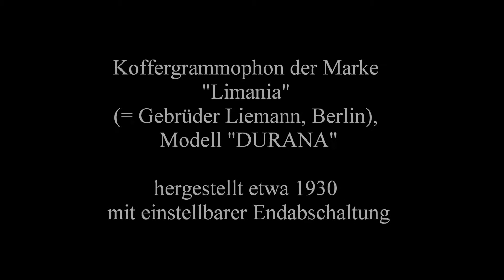Koffergrammophon Limania 1930, Musik Orchester Ben Pollack (1929)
Hier stelle ich ein Koffer-Grammophon der deutschen Marke "Limania" vor. Der Name des Modells lautet "Durana" und hergestellt wurde es um 1930. Die Firma war eingetragen auf die Gebrüder Liemann in Berlin, die ab Mitte der zwanziger Jahre Sprechmaschinen bauten. Die Platte ist aus dem Jahr 1929.
Das Modell verfügt über eine einstellbare Endabschaltung bei Erreichen der Auslaufrille.